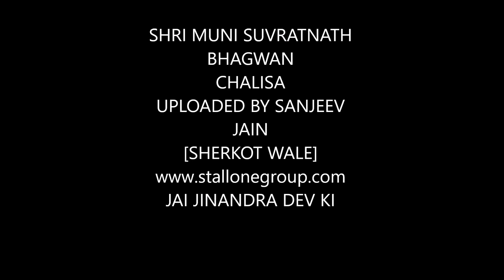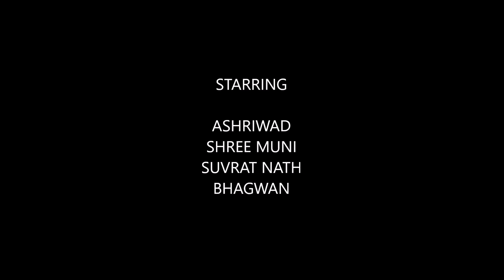SHRI MUNISUVRAT NATH BHAGWAN CHALISA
jain chalisa shri munisuvratnath bhagwan  shani grah aristhnivarak
shri parshwanath jain mandir ji kabool nagar , delhi uploaded by sanjeev jain [sherkot wale] delhi ,